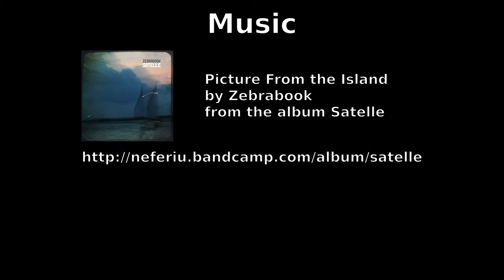Lost Wizard on the Road 15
The latest in my road videos. This one is the Icefields Parkway southbound from Highway 16 to Highway 1.